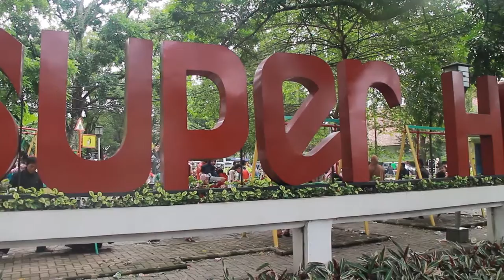Feature (no CG) - Sudah Efektifkah Fungsi Taman di Kota Bandung?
Kelompok Blok TV:

Produser
Hamidin Hasan Iqbal

Reporter
Muttaqoh Khoirun Nisa
Astika Andriani

Presenter
Hilda Julaika

Camera Person
Dwinada Gitaswara
M. Rifqi Cantona

Editor Gambar
Alfiyya Dhiya Haq

Grafik Editor
Aulia Camillawati